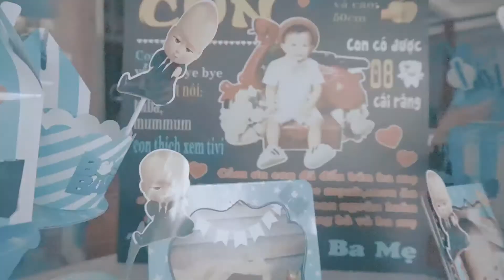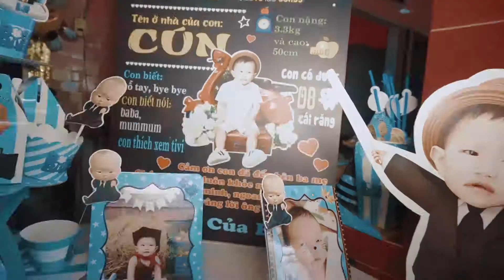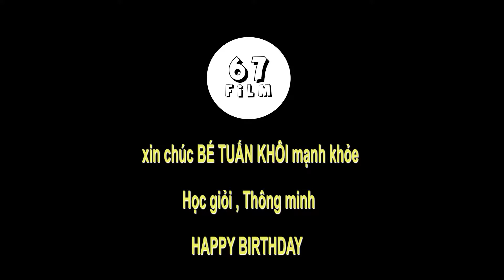THÔI NÔI BÉ TUẤN KHÔI Full mp4